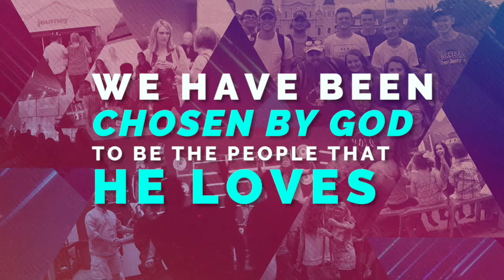United - Week 4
We want Journey to be the type of place that feels like home for you. It's easy to find division in our world today, but finding a place that promotes unity and belonging is a rarity. We feel like the mission of Jesus is the biggest thing that could unite us, and we want you to join us in finding unity in our faith, freedom, and purpose that Jesus gives us. Come hang out with us over the next few weeks as we take a closer look at the book of Colossians and see how we can be made one in Jesus.